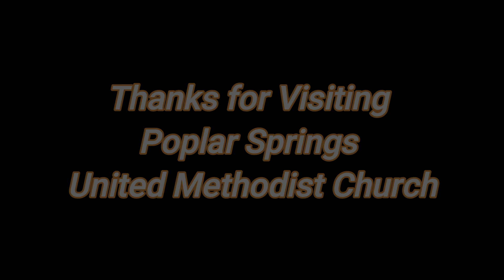05 08 2022